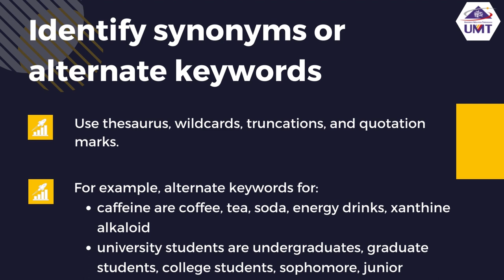Modul 3 : Identify Synonyms or Alternate Keywords.